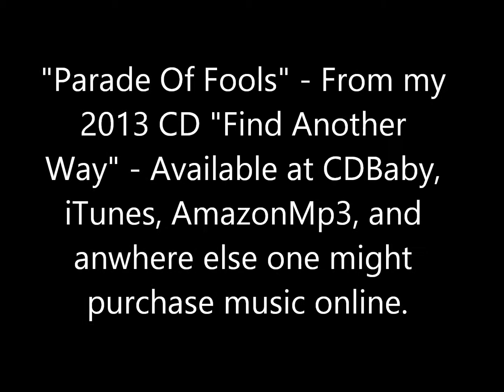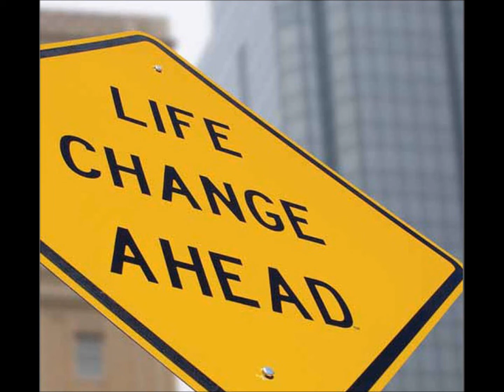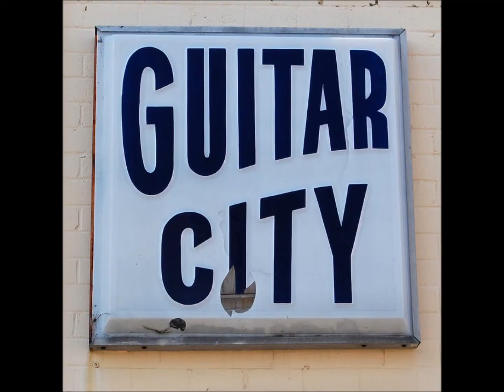Parade Of Fools - Dave Anthony Grummer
Song from my 2013 CD release, "Find Another Way."  This song features August Zadra (Dennis DeYoung Band member) on lead vocal and lead guitar in the main solo.  and on iTunes, AmazonMp3, etc...